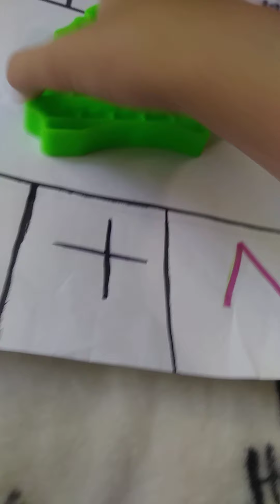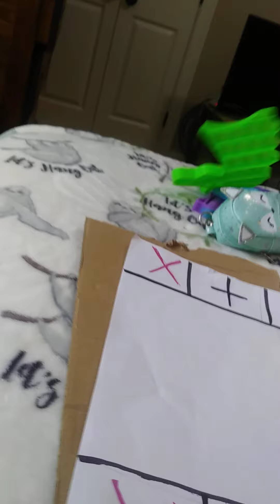August 6, 2021